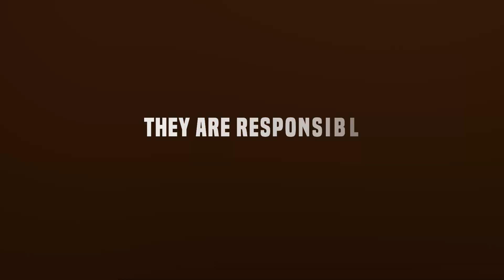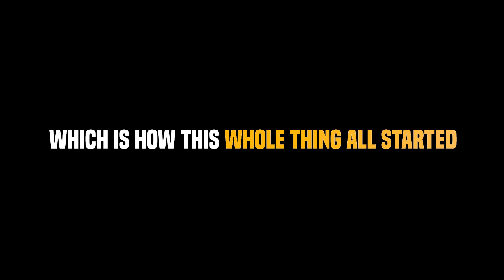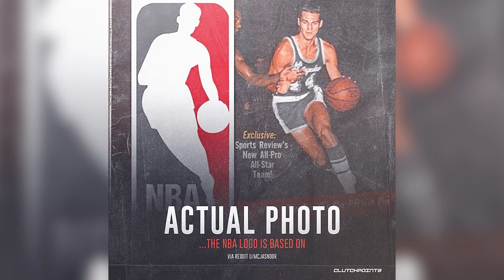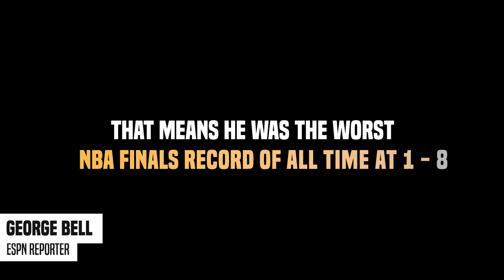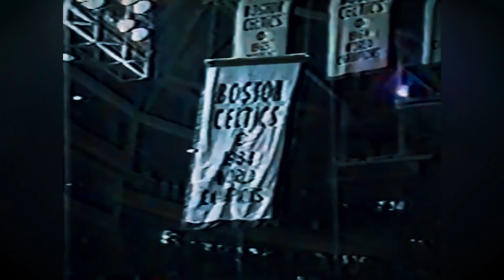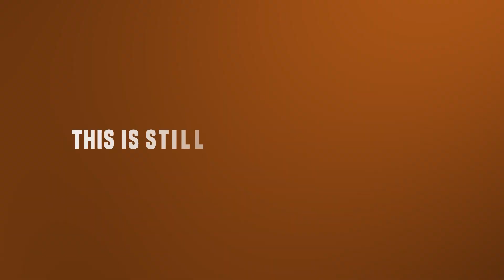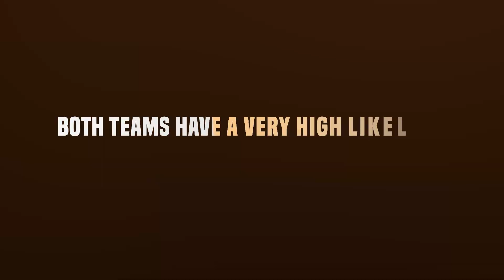The Boston Celtics vs LA Lakers: Who is the BETTER Franchise? (Rivalries Ep. 1)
This is the Full Story of the Celtics vs Lakers Rivalry.